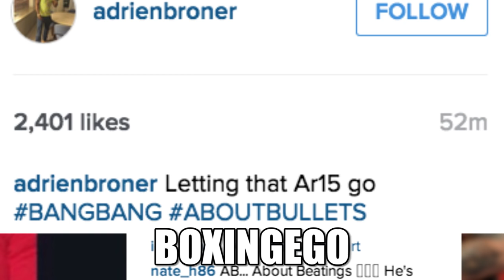ADRIEN BRONER FIRES AR-15 ASSAULT RIFLE GUN (COMMANDO VIDEO)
BOXINGEGO: Adrien "The Problem" Broner dumps a magazine from an AR-15 at the shooting range.